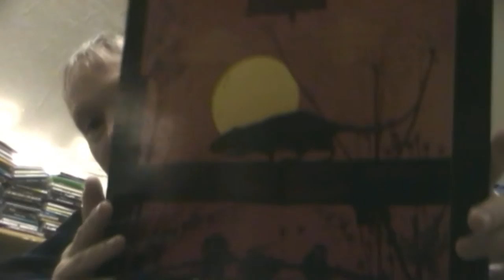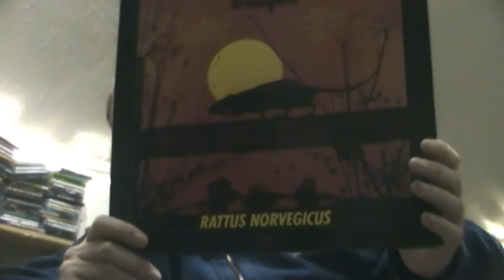Rattus Norvegicus The Stranglers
In this video I am discussing an album called Rattus Norvegicus by The Stranglers. This was released in 1977.
 Hugh Cornwell -- Guitars
    Jean-Jacques Burnel -- Bass guitar
    Dave Greenfield -- Keyboards
    Jet Black -- Percussion
The lead vocalist in the song Princess of the Streets was Jean-Jacques Burnel